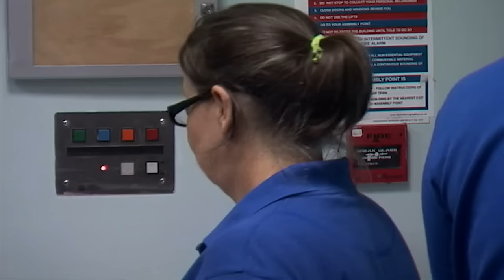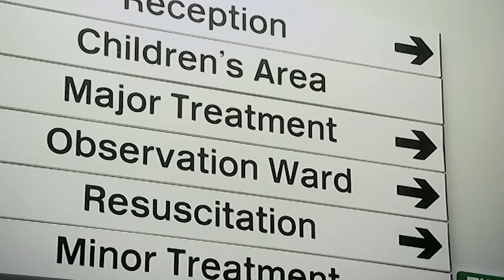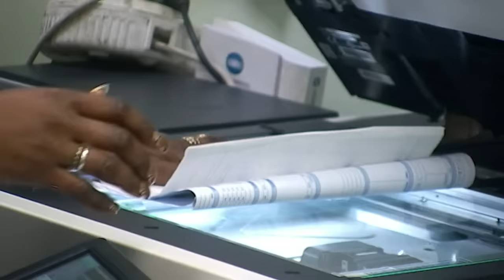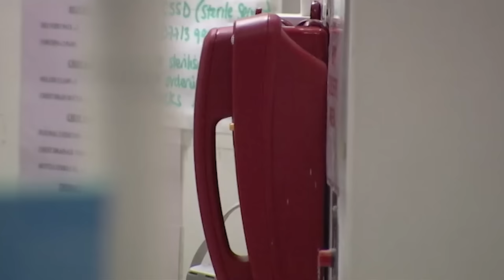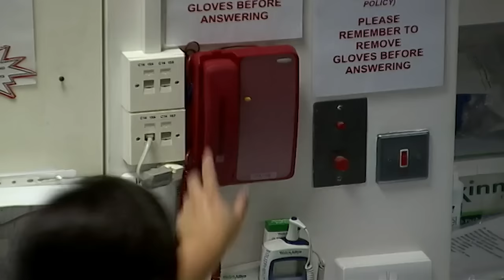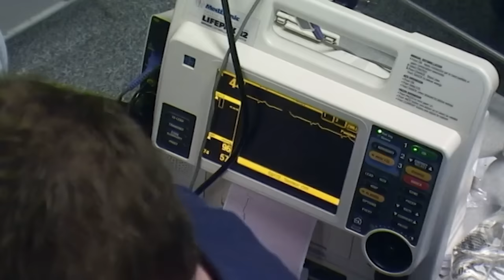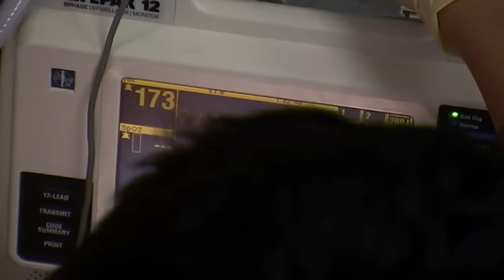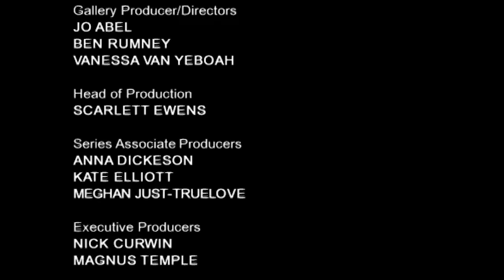Will Old Age Prevail? - 24 Hours in A&E - Medical Documentary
24 Hours in A&E - S01 E02

In this captivating episode of 24 Hours in A&E, medical staff at a trauma center deal with a range of medical emergencies. Watch as they provide expert patient care, treating injuries such as a man with metal in his eye. Meanwhile, a doctor faces the ethical dilemma of discharging a patient without seeing them yet. Amidst the intensity, a man with a hand injury lightens the mood with jokes about becoming a peacemaker. This real-life medical drama offers an intimate look into the emergency department, showcasing the dedication of medical professionals and the critical care they provide.

24 Hours in A&E is a British documentary series that takes viewers on an emotionally charged journey into the heart of a busy trauma center. This gripping reality TV show provides an unfiltered and compelling look at the daily workings of a UK healthcare system, specifically the emergency department of a hospital.